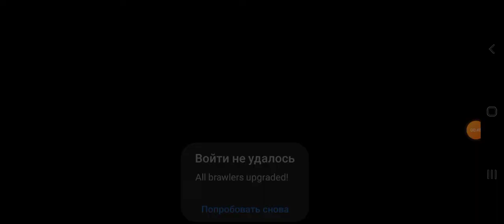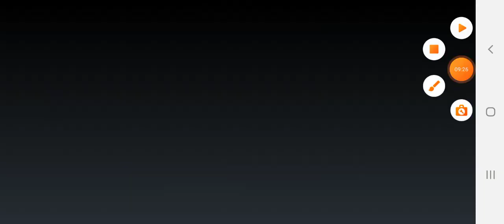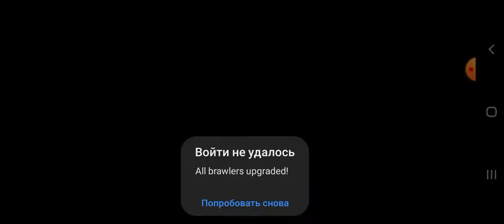выбиваем бойцов в новусе